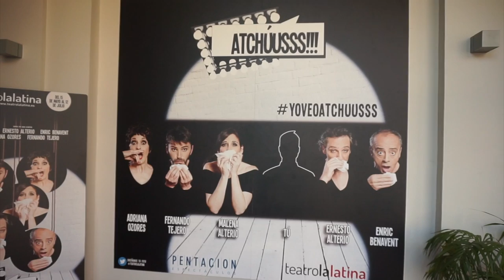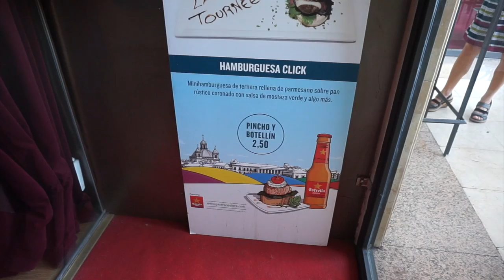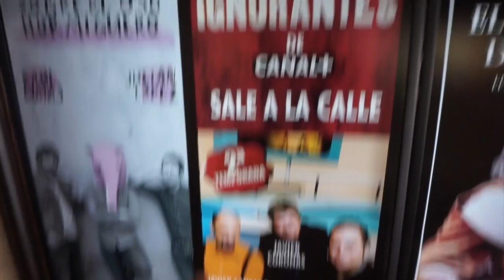Teatro Madrid Para Nuestro Show! + New Long :))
Por fin después de 6 temporadas de shows, espectáculos, Visto lo visto, Lo que te hace grande y cía... ateriizamos en Madrid :)) Ah, y estreno de longboard!